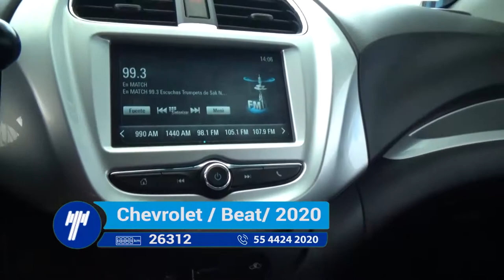Chevrolet / Beat / 2020 - LT017064